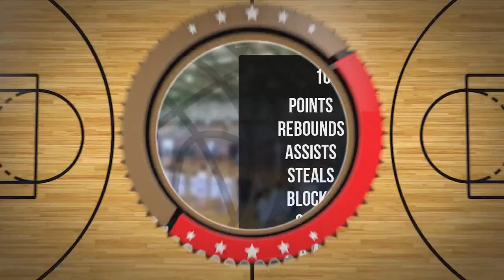Ziemowit Smoliński Player Mixtape DC88 Zambrów 2023